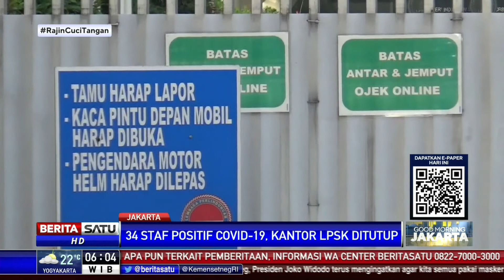Pegawainya Positif Corona, Kantor LPSK Ditutup Sementara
Pelayanan di kantor Lembaga Perlindungan Saksi dan Korban (LPSK) ditutup sementara. Penutupan terjadi setelah 34 orang di kantor itu positif terjangkit virus corona atau Covid-19.